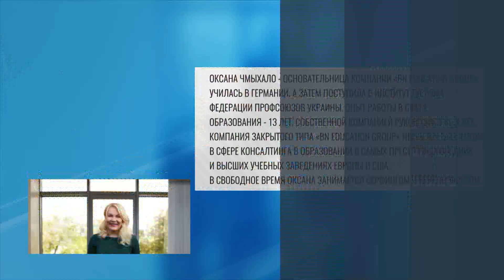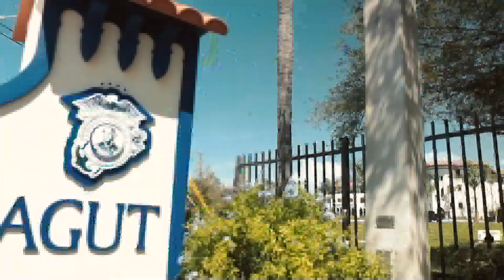Обучение в военных школах. ИНТЕРВЬЮ С ДИРЕКТОРОМ по зачислению кадетов."Достичь большего". Выпуск 16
Больше информации об обучении за границей вы узнаете на нашем сайте 👉🏻

Компания BN Education Group берет на себя все обязательства относительно подбора учебного заведения, организации перелета и проживания, визовых вопросов и прохождения интервью для поступления.

16-й выпуск программы «Достичь большего» с «BN Education Group» на 8 канале. Ведущая - Оксана Чмыхало, основательница компании BN Education Group.

В гостях у проекта «Достигать большего» Джефф Огден - директор по стратегическому развитию и зачислению кадетов в Академии Адмирал Фаррагут. Джефф расскажет о своей карьере, о том почему многие родители предпочитают обучение в военных школах, о дисциплине в Академии Адмирал Фаррагут и проценте выпускников, поступающих в ТОП университеты США.